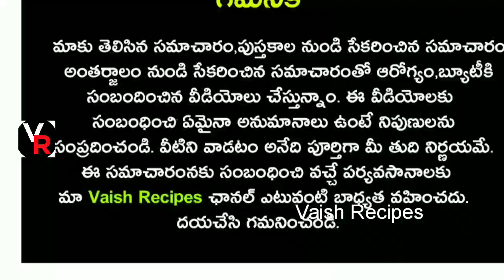పిల్లల నుంచి పెద్దల వరకు దగ్గు,జలుబు,జ్వరం,గొంతులో శ్లేష్మం నుండి విముక్తి 1 రోజులో...